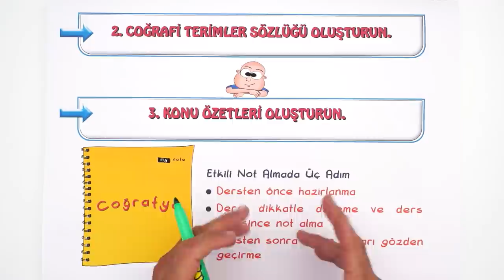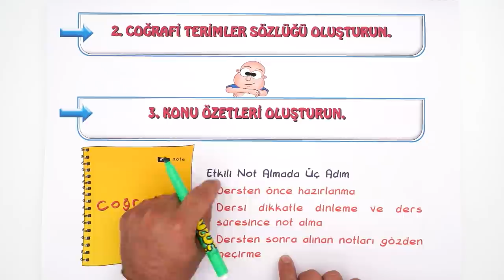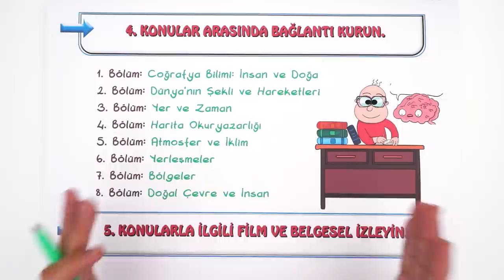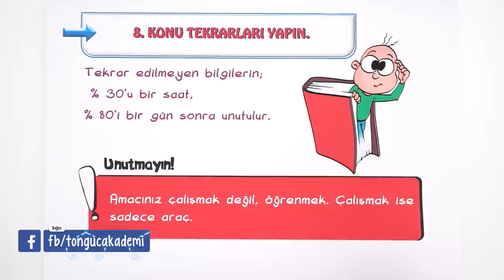9. Sınıf Coğrafya Taktikleri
Yeni döneme başlamadan önce 9.Sınıf Coğrafya dersinden çok özel taktikleri bu videoda sana gösteriyoruz. 🤓